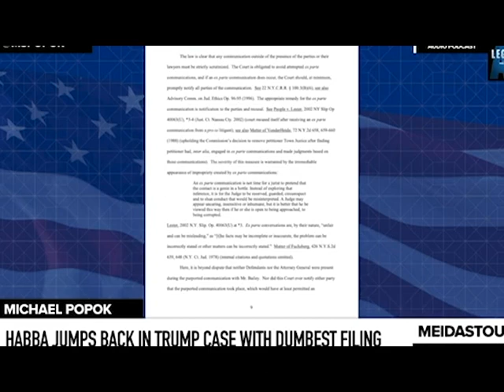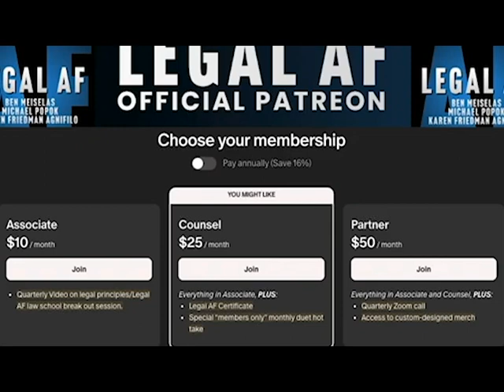Habba JUMPS BACK in Trump Case with DUMBEST FILING